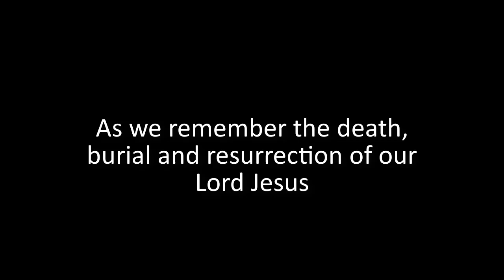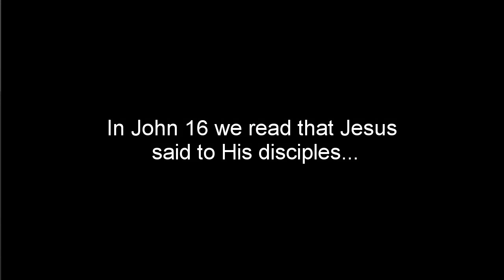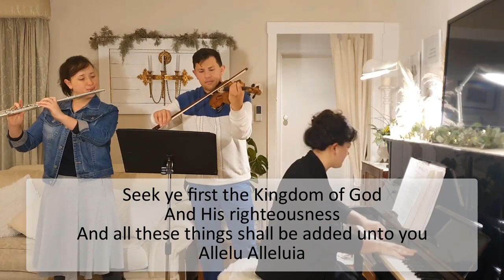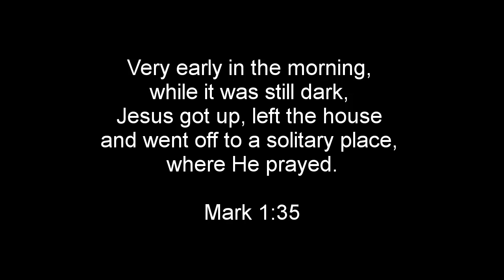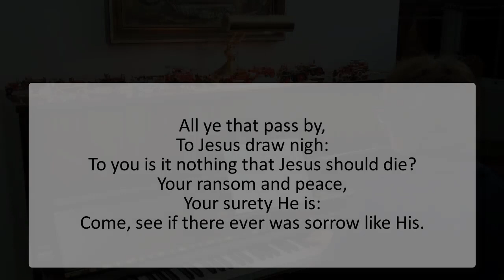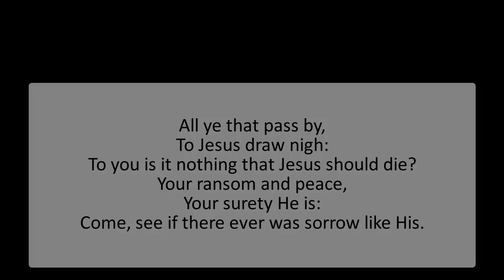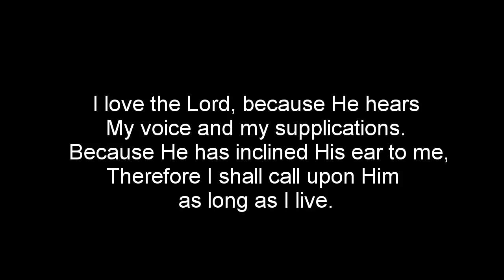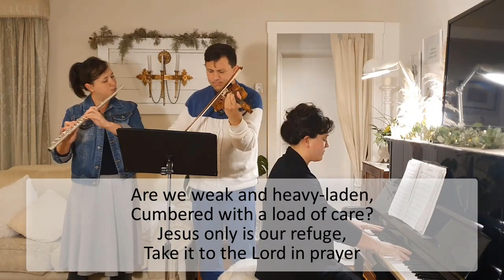9am Service - 24th May 2020